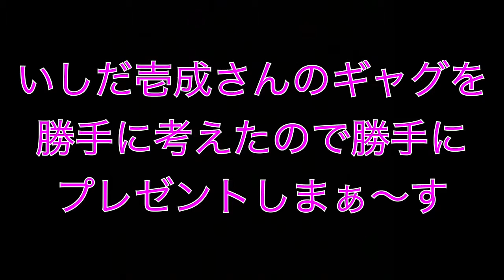12月7日のお誕生日ギャグ いしだ壱成さん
いしだ壱成さんのギャグを勝手に考えたので勝手にプレゼントしまぁ〜す